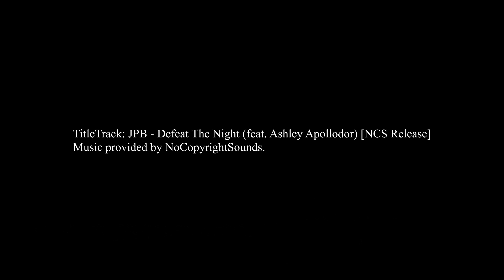Lightning Tempo ⚡ | JPB - Defeat The Night (feat. Ashley Apollodor) [NCS Release] | Capture Project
When God decides to be the Dj. ⚡
An electric storm hit the region of Peloponesse!

Video song